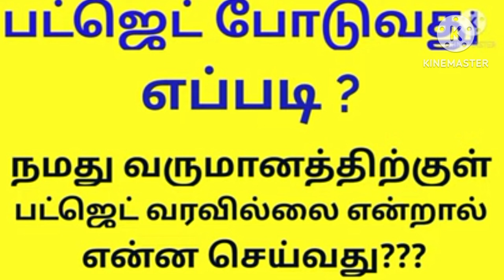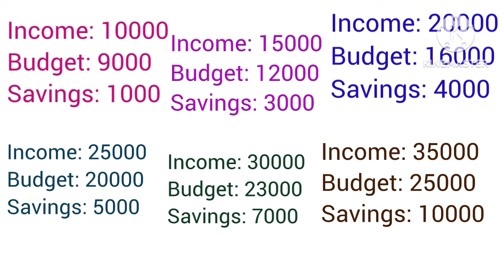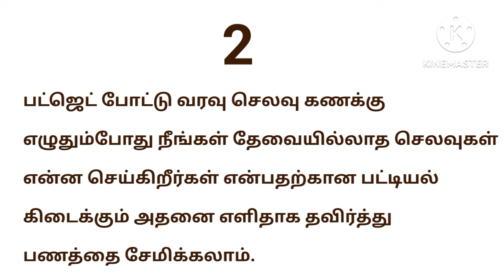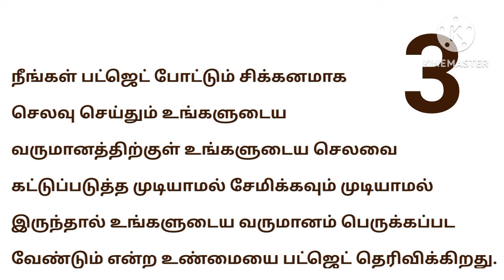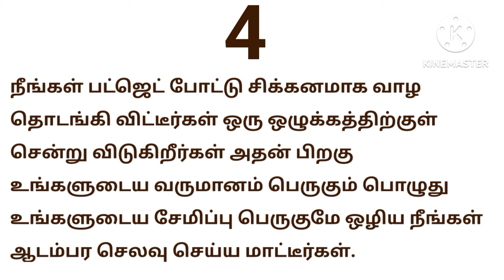Power of Budgeting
This video explains how budgeting increase our savings.